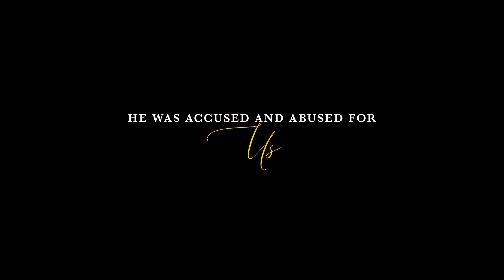Easter at Stonebridge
Easter is a special time to celebrate with family and friends. No matter where you’re at in your faith journey, we’d love to have you join us as we celebrate the hope, joy and new beginnings found in the message of Easter

Good Friday: 6:30 PM
Easter Sunday: 9 AM & 10:45 AM
Livestream: 10:45 AM